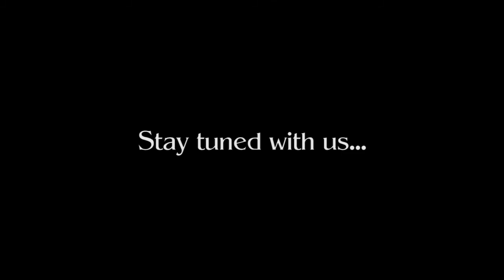GustoCortina 2013 | Franco Pasqualin | Az. Agr. Pasqualin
Taste on the Road, programma di intrattenimento condotto da Federica Capobianco. Su e giù per il territorio italiano, Federica, racconterà, spesso in diretta, gli eventi più importanti e prestigiosi dedicati all' eno-gastronomia, anche attraverso i personaggi che incontrerà di volta in volta, nel suo percorso alla scoperta dei sapori e dei piaceri della tavola!

In questa puntata, in occasione di GustoCortina 2013, Federica Capobianco incontra Franco Pasqualin, famoso per i sui tartufi e le sue interessanti teorie in merito al prezioso fungo. già perché il Tartufo non è un tubero, ma un fungo !!!.